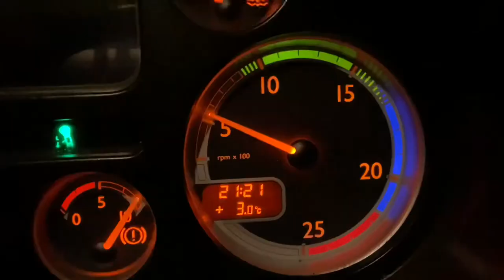Steven Cottee Services | Kenworth K100 AU spec walk around | DAF 105.510 | Christmas special